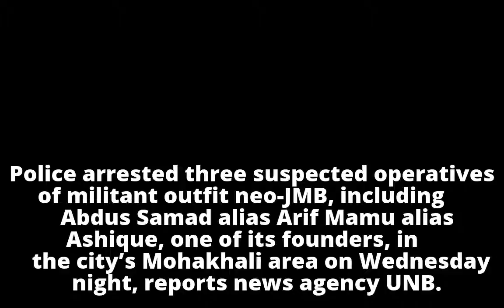3 ‘neo-JMB’ operatives arrested in Dhaka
3 ‘neo-JMB’ operatives arrested in Dhaka
3 ‘neo-JMB’ operatives arrested in Dhaka
3 ‘neo-JMB’ operatives arrested in Dhaka